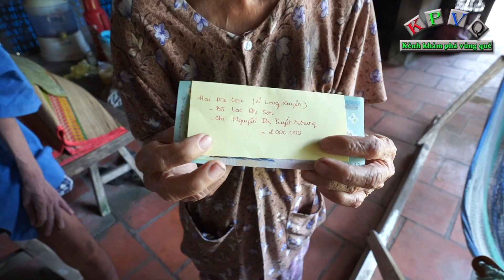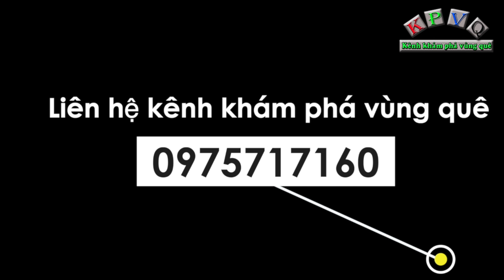Mẹ già 87 tuổi còn phải chăm sóc 2 người con sốt bại liệt và mất trí nhớ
Đó là trường hợp của mẹ con bà Nguyễn Thị Định (87 tuổi) hiện ở huyện Châu Thành, tỉnh Bến Tre.
Bà cụ chia sẻ có tất cả 8 người con nhưng đã mất 4 người, còn lại 4 người nhưng 2 người đã lập gia đình ở riêng, hiện tại bà cụ Định đang ở cùng 2 người con bệnh tật và phải lo cơm nước cho 2 người con là anh Tạ Văn Chơn bị sốt bại liệt (48 tuổi) nên đi đứng rất khó khăn và người anh tên Tạ Văn Bé bị mất trí nhớ năm nay đã (63 tuổi).
Theo chia sẻ của bà Định, hiện tại 3 mẹ con sống dựa vào số tiền trợ cấp của nhà nước là hơn 1 triệu đồng để lay lắt qua ngày.